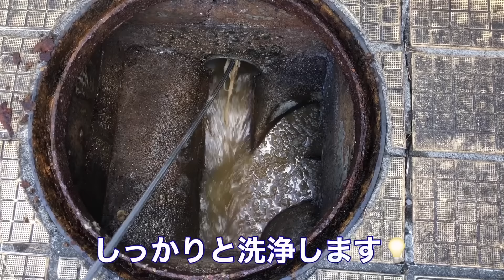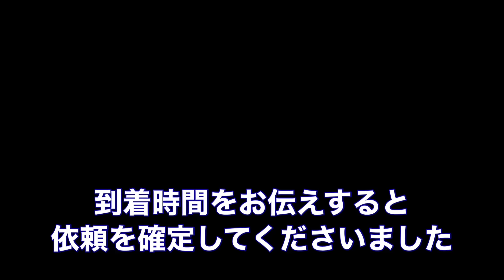【詰まり抜き】汚水でパンパンに詰まったマンホールを開けます！職人が高圧洗浄で一気に詰まり抜き！マンホール内も掃除してすっきり！[drain][排水溝掃除][現場]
別の現場を対応中に緊急対応の連絡が入りました！
非常に困った様子のマンションオーナー様。
安心してください。もちろん詰まり抜き王子が駆け付けます！

以前に他の物件を対応したオーナー様から紹介されて連絡を頂き、到着時間をお伝えすると依頼が決まりました。
多くの方に詰まり抜き王子を知って頂けるように今後もよろしくお願いします。

【閲覧注意】トイレつまり（汚水管）【名古屋市内】詰まっていたものは大量の〇〇！

排水管高圧洗浄で詰まり抜き！[飲食店グリストラップ詰まり][集合住宅汚水管詰まり]【閲覧注意】

■山川設備■
【閲覧注意】汚水管の詰まりを高圧洗濯機で速攻解消❣️Blocked Drain Clogged sewage pipe♪

【閲覧注意】男子トイレ、女子トイレ共に水の流れが悪い⁉高圧洗浄機で洗管作業をするとまさかの物体が出てきた

■やまねメンテナンス■

■のぞみメンテナンス■
【閲覧注意】排水管の詰まりを高圧洗浄で抜いた②　築27年最強クラス Blocked Drain

【詰まり抜き王子】SNS